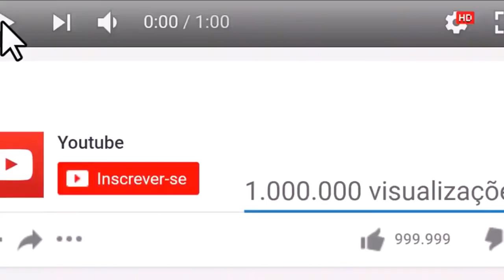COMO ACABAR COM A TOSSE INTENSA EM 2 MINUTOS - GRIPE E NARIZ ESCORRENDO TAMBÉM!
O que vamos te mostrar agora pode fazer você realmente melhorar da tosse horrível que parece que não tem fim.  Essa receita medicinal além de eliminar a tosse intensa, também fortalece as defesas orgânicas do nosso corpo , ajudando a prevenir gripes e resfriados.

No primeiro momento talvez você fique com receio de que isso não funcione, mas nós temos   certeza que no momento em que você colocar isso em prática vai funcionar muito bem pra você.
Então se prepara que o que vou mostrar agora realmente pode acabar com a sua tosse em questão de minutos...

⚠️ IMPORTANTE:
Para que o YouTube entenda que você quer receber meus vídeos:
✔️COMENTE
✔️COMPARTILHE